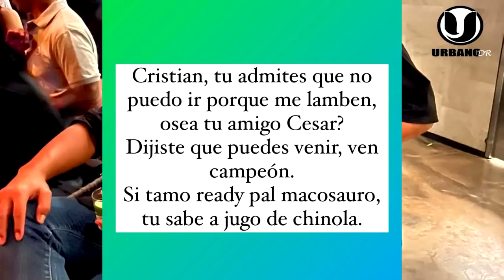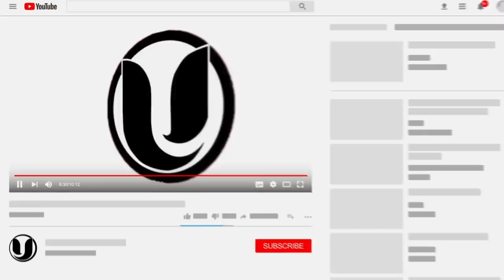¡SE ARM0OO! EL ALFA ES VINCULADO A RED FM LAVO EL LAMBORGHINI ALLA PERSONA MALAS QUIEREN VINCULARLO